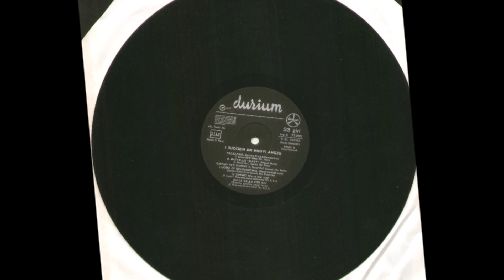Balla Balla Con Noi - I Nuovi Angeli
Piccaredda - Laville 1969